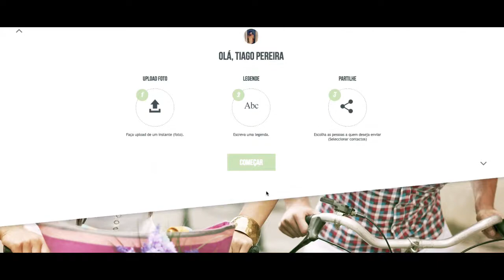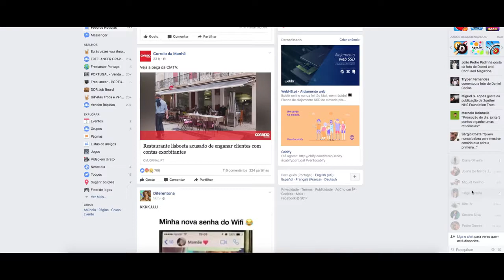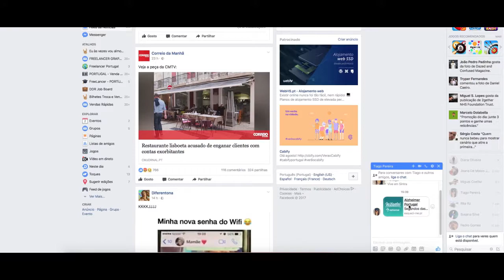Site Instantes - Alzheimer Portugal